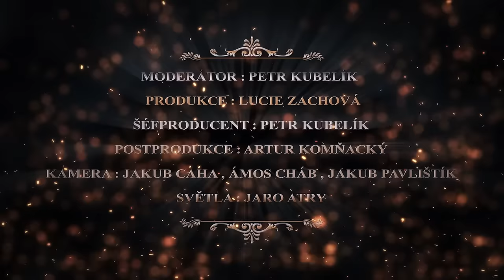,,Pohlreich je nejlepší kuchař!“ říká trpící Jiří Babica / Mr. Kubelík show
Celá nesestříhaná verze našeho utrpení + bonusový rozhovor již nyní k dispozici na našem PATREONU 🔥

Lokace :
Bejzment - Praha